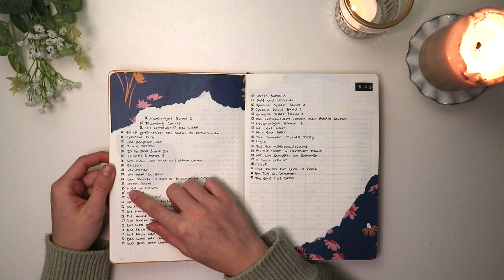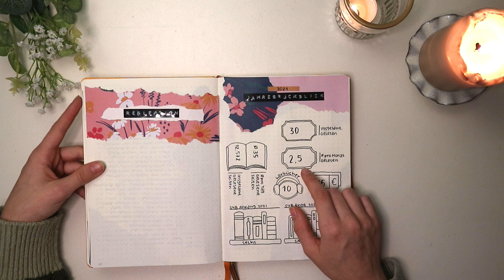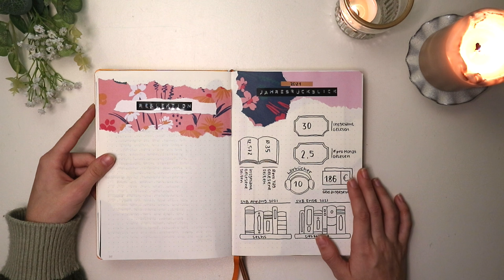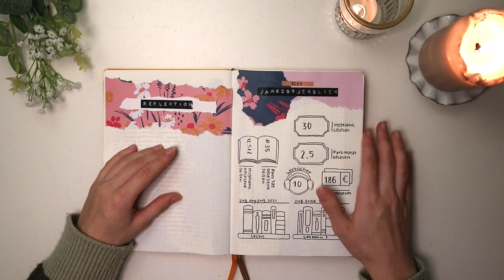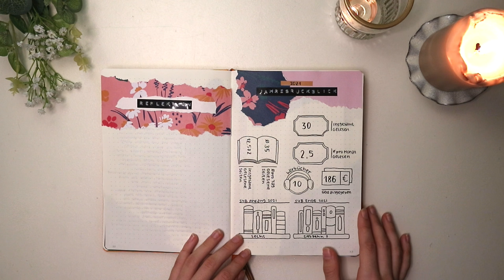Reading Journal 2021 | Flip Through // deutsch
Hey Zusammen!
Etwas verspätet zeige ich euch heute nun endlich mein Reading Journal Set Up von 2021!

Die Flow

Über mich:
Ich bin Emma und ich mag Bücher. Schon seit ich denken kann lese ich alles was mir in die Hände gerät und kann mir kein schöneres Hobby vorstellen. Auf meinem Kanal geht es um genau diese Leidenschaft, die ich super gerne mit so vielen Buchbegeisterten teile wie nur möglich.
Am liebsten lese ich alles bunt gemischt aus dem Jugenbuchbereich, ab und zu aber auch gerne mal einen Thriller oder Klassiker.
Ich freue mich, dass du dich auf meinen Kanal verirrt hast und wünsche dir viel Spaß mit meinen Videos!

*mit „Unbezahlte Werbung/Rezensionsexemplar“ sind Bücher gekennzeichnet, die ich nicht selber gekauft, sondern vom Verlag zur Verfügung gestellt bekommen habe. Meine Meinung zu den Büchern ist natürlich trotzdem ungefiltert ehrlich!